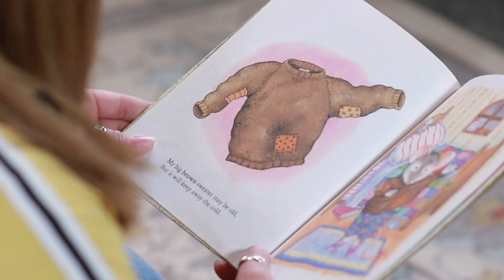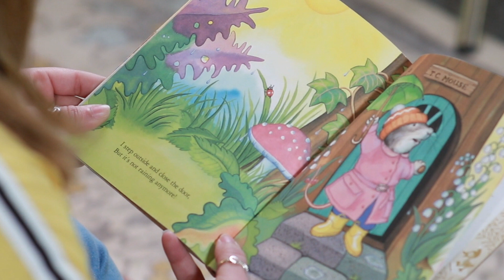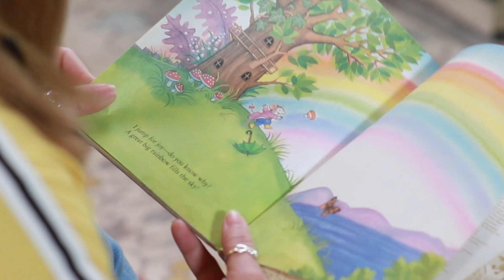Story Time: "The Colorful Mouse" By: Julie Durrell (Read by Rachel Perez)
For tonight's Story Time, cozy up and learn your colors together with Rachel!